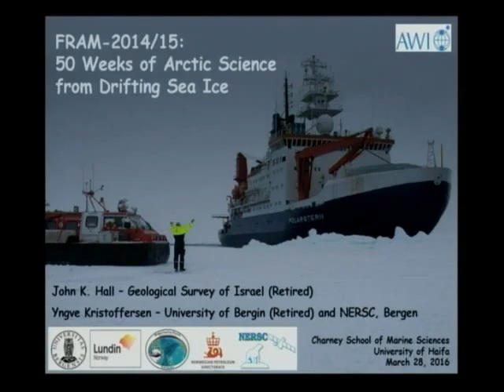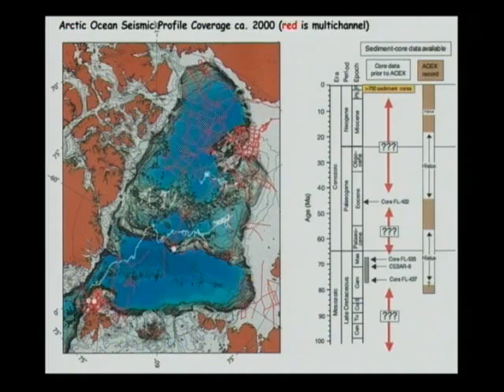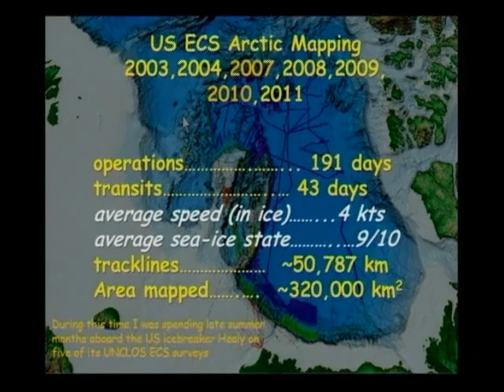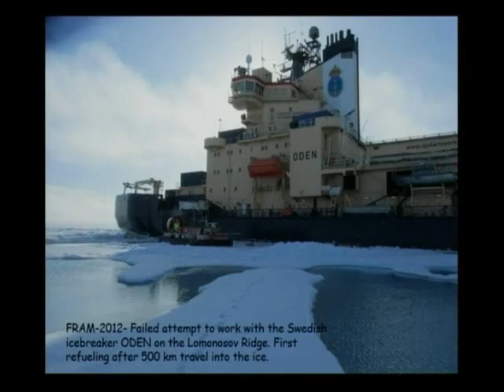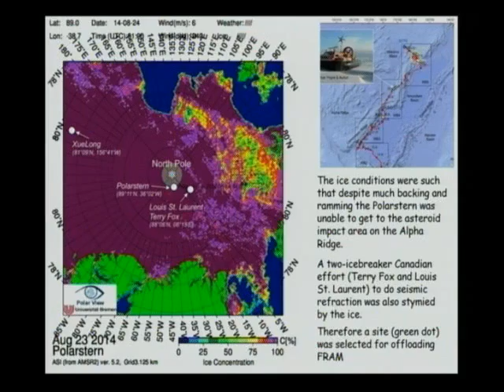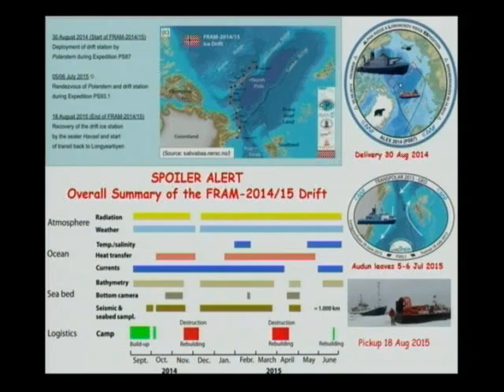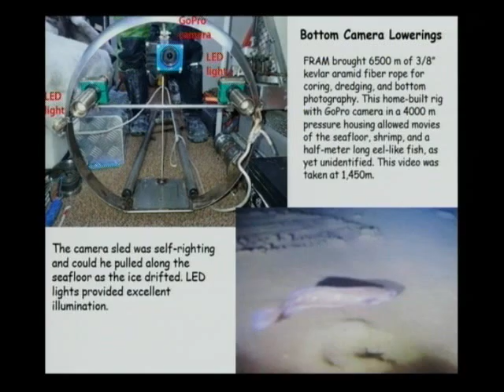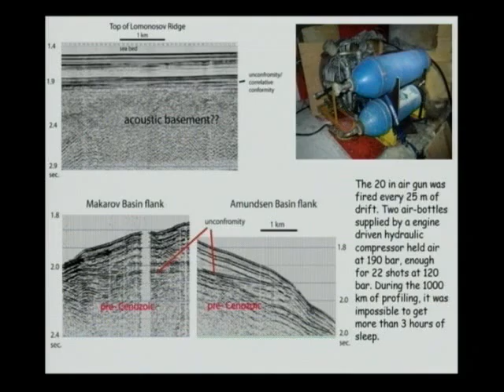50 Weeks of Arctic Science from Drifting Sea Ice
John K. Hall        28/3/2016